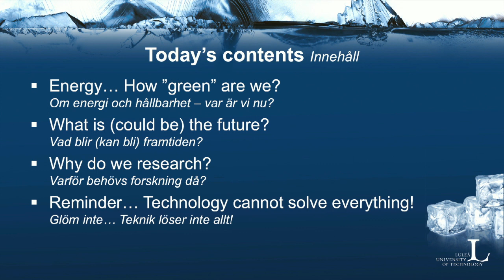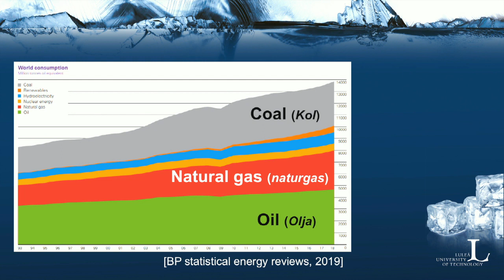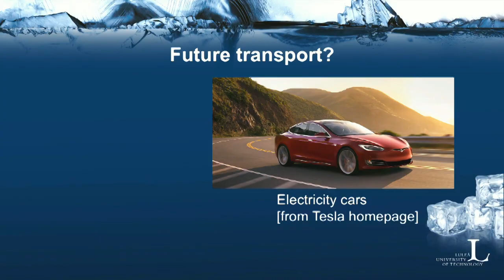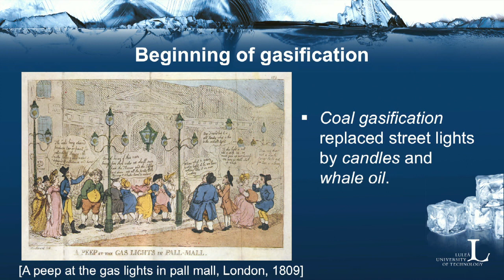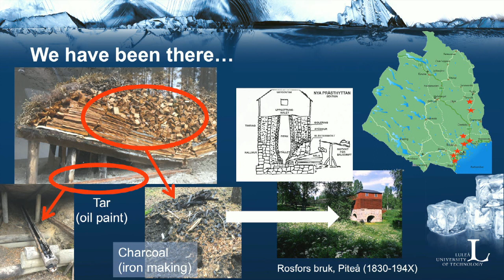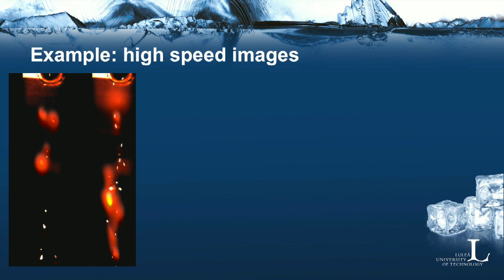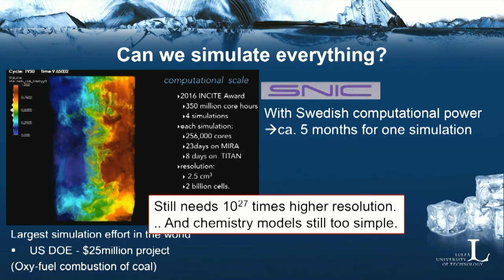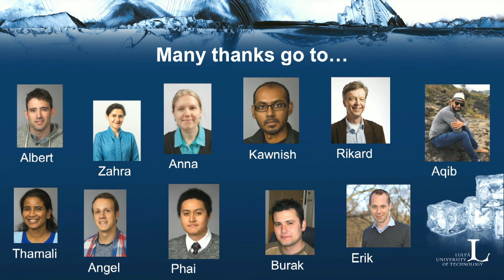Ett hållbart energisystem - Vilken roll har tekniken? - Kentaro Umeki